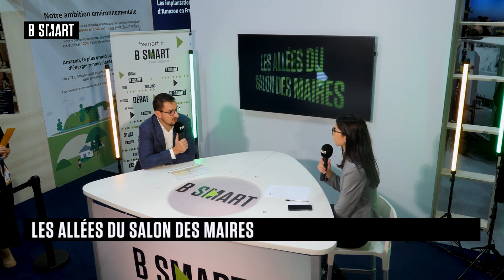LES ALLÉES DU SALON DES MAIRES - Interview : Nicolas Priet (SERFIM TIC)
Mercredi 23 novembre 2022, LES ALLÉES DU SALON DES MAIRES reçoit Nicolas Priet (Responsable du développement, SERFIM TIC)